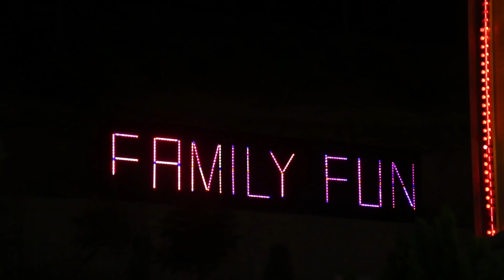Bername Happy Family mall xalaka 6